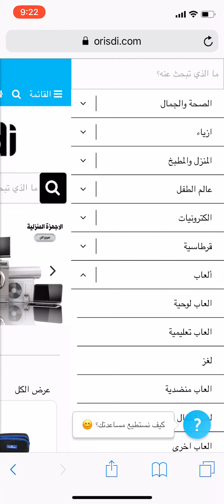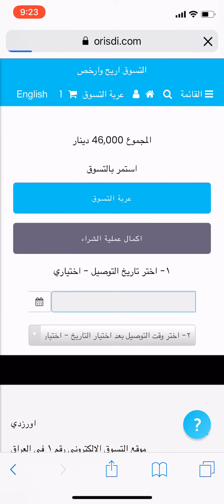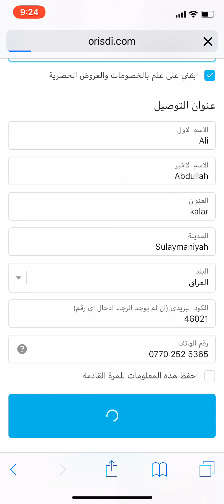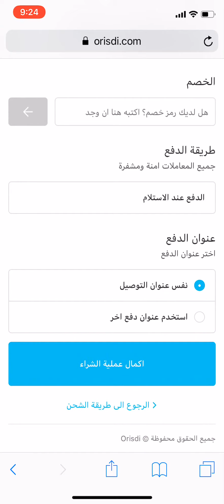موقع اورزدي Orisdi للشراء من الانترنت والدفع اثناء الاستلام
اورزدي هو موقع ومنصة للتجارة الالكترونية يتيح للمستخدمين والتجار من افراد او شركات بيع وشراء منتجات متنوعة بالتجزئة على شبكة الانترنت

 ويوفر مجموعة كبيرة من المنتجات من اقسام مختلفة مثل الملابس والمكياج والعطور والقرطاسية والكهربائيات والالكترونيات ومستلزمات الاطفال والالعاب وغيرها
‎كل شيء تقني تجده في قناة علي العبدالله متخصصة بالتقنية,مراجعات لمختلف انواع الاجهزة,مراجعات مواقع وتطبيقات الشراء والشحن من الانترنت,شروحات بطاقات الكترونية, فيديوهات جديدة كل يوم

‎‏Everything technical you find in the channel Al-Abdullah specialized technology, reviews of various types of devices, reviews sites and applications of buying and shipping from the Internet, electronic car annotations, new videos every day